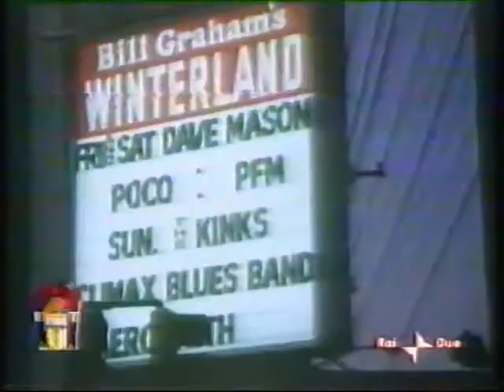Il Rock Progressivo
Dalla leggendaria trasmissione Rai Eventi Pop, una carrellata tematica di grandi bands progressive, introdotta da diretti interessati della scena italiana + un Piero Pelù prestato alla causa. Siamo intorno all'anno 2000.